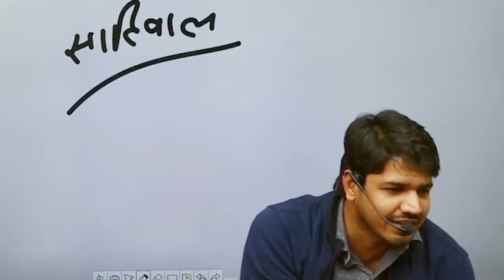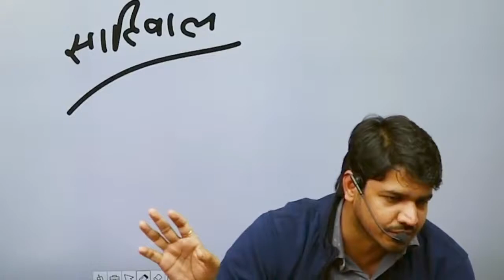ये एक मिनट फैसला करेगा की आप कौनसी परीक्षा की तैयारी करें Motivation By Subhash_Charan Sir